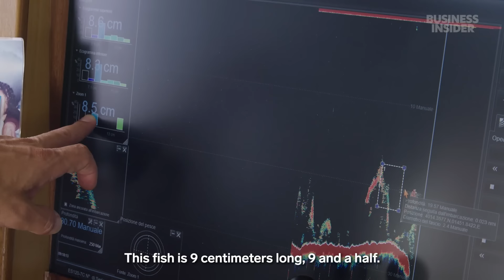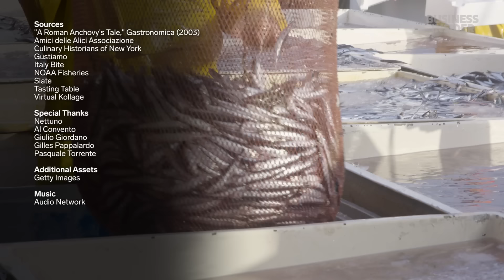How 20,000 lbs Of Anchovies Spend 3 Years Transforming Into Expensive Anchovy Sauce | So Expensive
Colatura di alici, which is Italian for "anchovy drippings," is a traditional sauce produced by fermenting salted anchovies inside small chestnut barrels. It's prized for its umami flavor and very expensive, selling for $160 a liter.

Here at Nettuno, third-generation producer Giulio Giordano ages his anchovy sauce for three years to make sure it's the perfect color and flavor. But how exactly is this sauce made? And why is it so expensive?

How 20,000 lbs Of Anchovies Spend 3 Years Transforming Into Expensive Anchovy Sauce | So Expensive | Business Insider